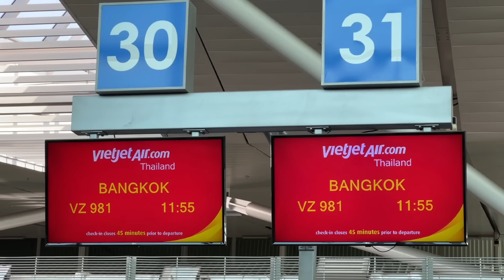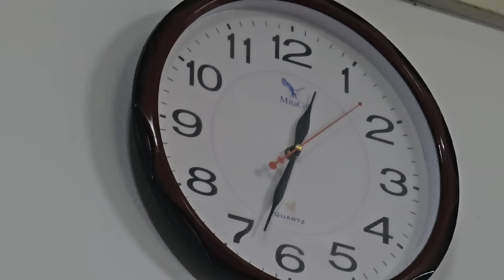Sau Đám Cưới, Đây Là Lần Đầu Chia Tay Mỗi Người 1 Nơi - DuyNisa